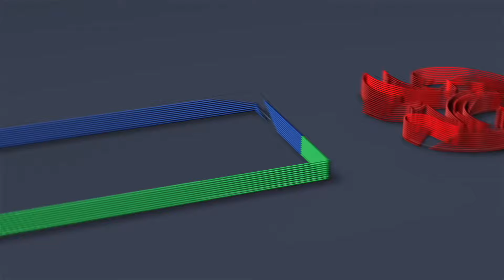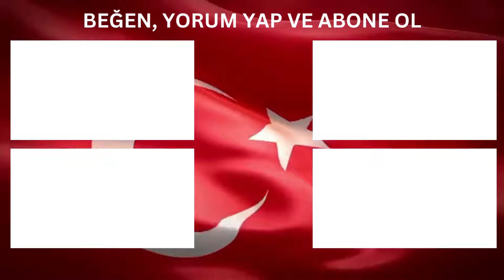ARAP TURİSTİN ÜSTÜNE YÜRÜDÜLER! MÜDAHALE ETTİK! Sokak Röportajı…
Bize Destek, Reklam veya Katkıda Bulunmak İsterseniz 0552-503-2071 Numaralı Whatsapp Hattımız ile İletişime Geçebilirsiniz...

Ben Mert Armağan, Kanal Türkiye olarak da bilebilirsiniz...  Sokaklarda, Stüdyolarda, Siyaset, Recep Tayyip Erdoğan, Kemal Kılıçdaroğlu, Ekrem İmamoğlu, Meral Akşener, Ak Parti, Chp, İyi Parti, Ekonomi, Gündem, Son Dakika.